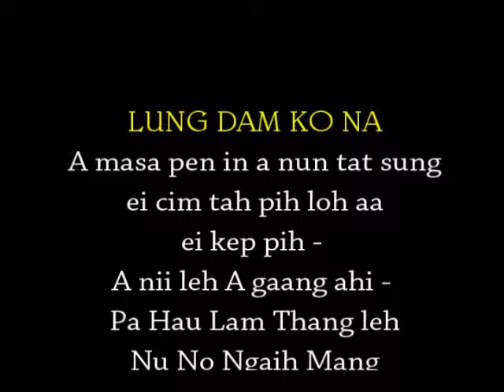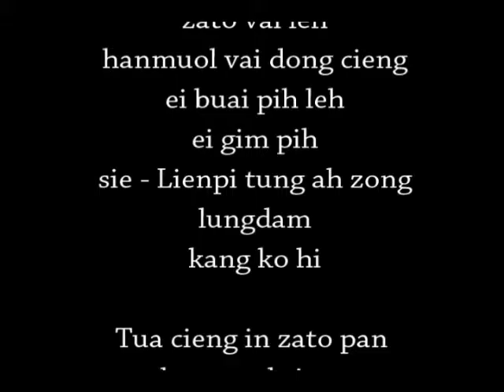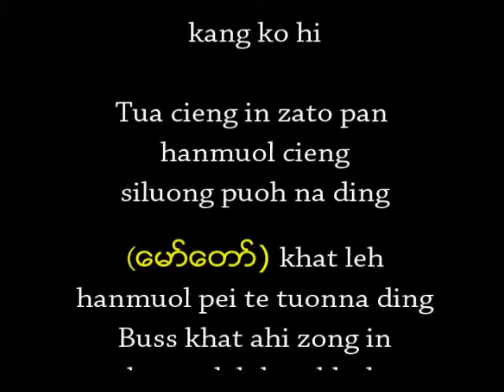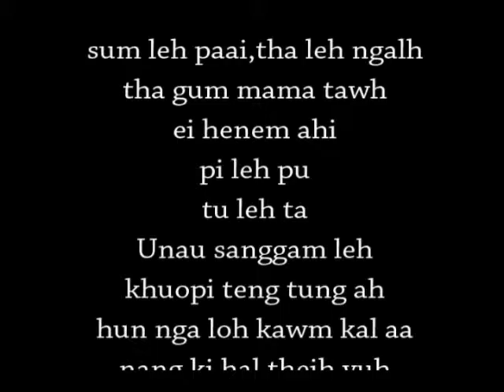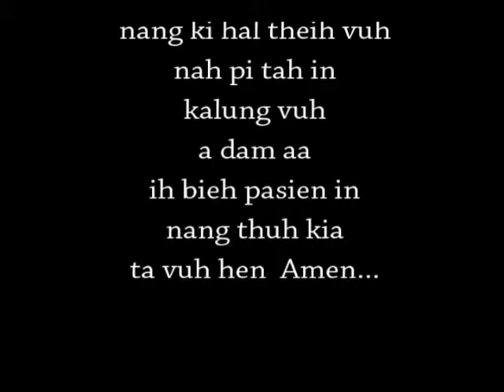Siel thaw zaang - Tg ,pau khan khuol si na video (part 7)